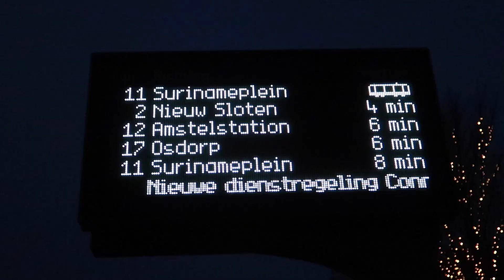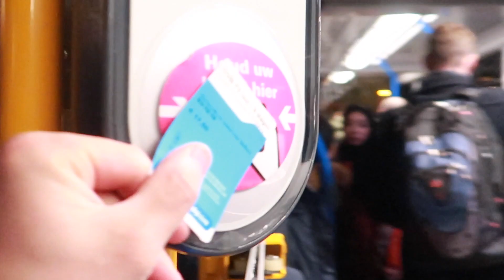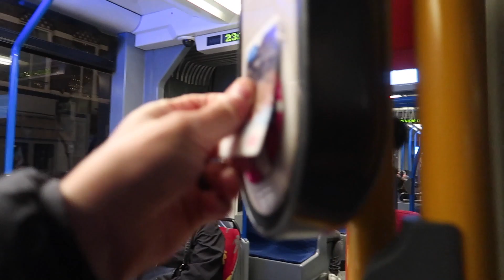FREE WALKING TOUR of AMSTERDAM | Amsterdam's Alternative Side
Free walking tours are one of our favorite ways to start our trip to a new city, and Free Walking Tours Amsterdam did not disappoint! We took the 'Alternative' tour, and had an amazing tour guide Sem who was super knowledgeable and made our tour entertaining. After the sun went down (at approximately 3:30 PM...) we did a little 'night-seeing' and rode the famous Tram 2 in its entirety. It was fun even at night, since the city was covered in beautiful holiday lights! We closed the night with a delicious visit to Food Hallen, Amsterdam's indoor (thankfully) food market.

Chris and Michelle Go Places is a series of vlogs documenting our travels across the world.  We're on a six month sabbatical from work and intend to soak up every minute.

Filmed on a G7x Mark ii